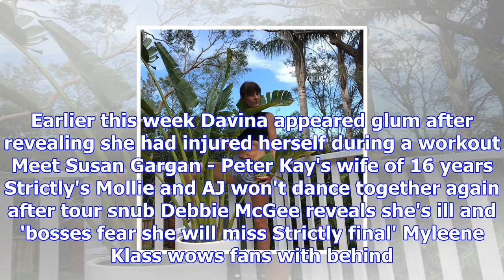Davina mccall looks happier than ever as she spends time in australia following split from husband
Davina mccall looks happier than ever as she spends time in australia following split from husband of 17 years matthew robertson
DAVINA McCall grinned as she posed for a series of pictures in Australia during a holiday with her c...